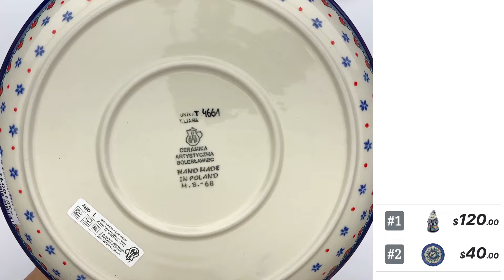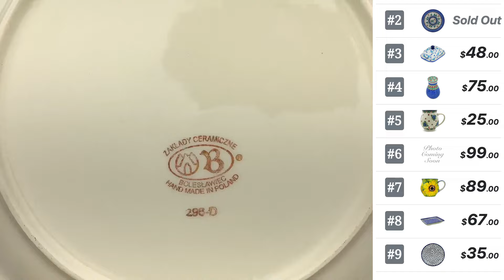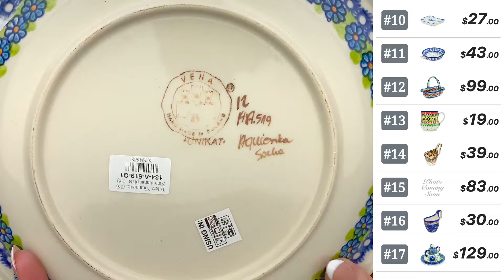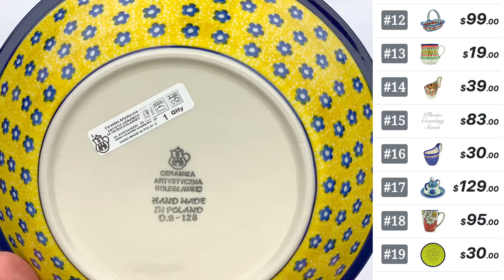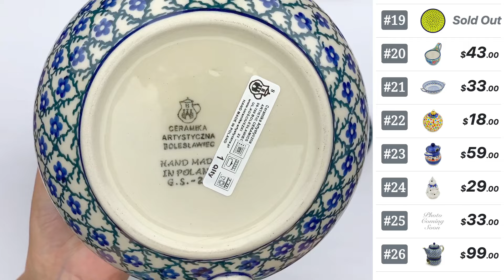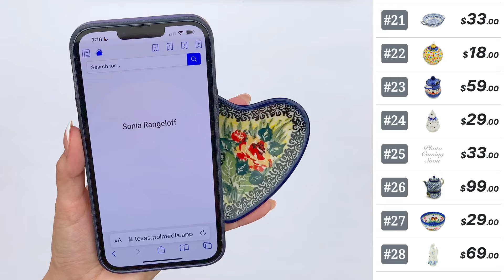Polish Pottery TV - Live Show 9/9/24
to view and purchase presented pieces 🙂